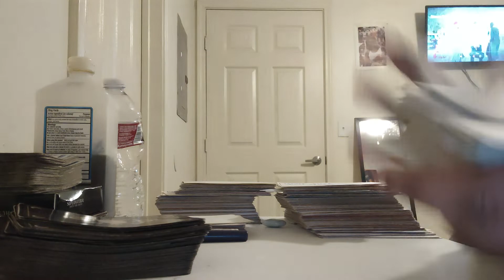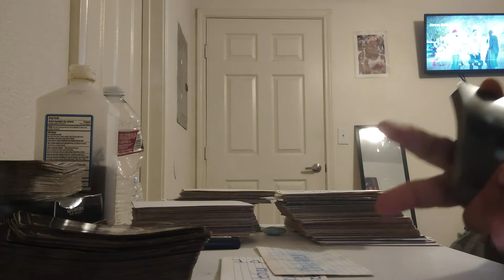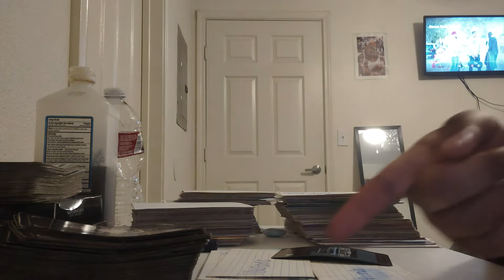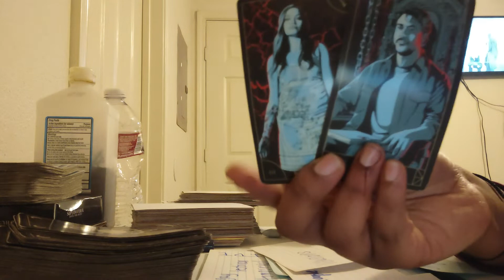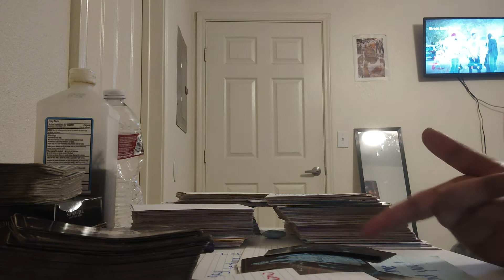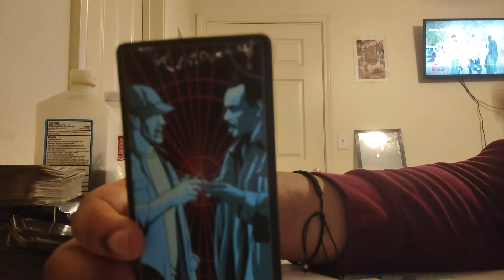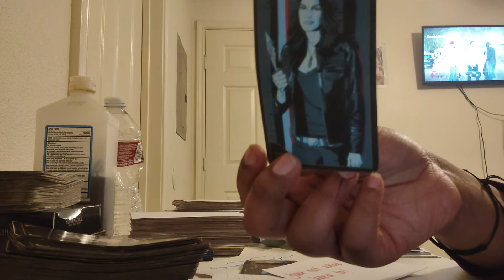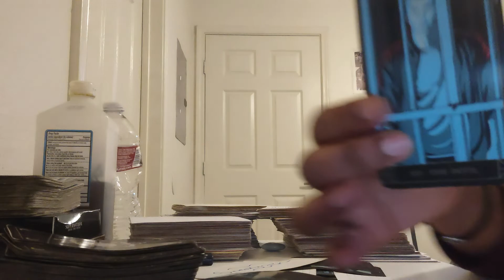Cancer♋ DM Is gay in the closet🚪 Karmic fem is a lesbian (LGBTQ)🌈